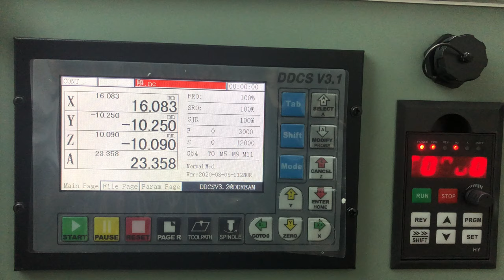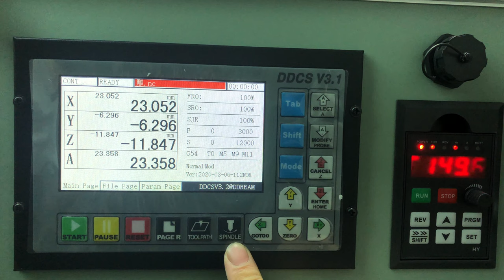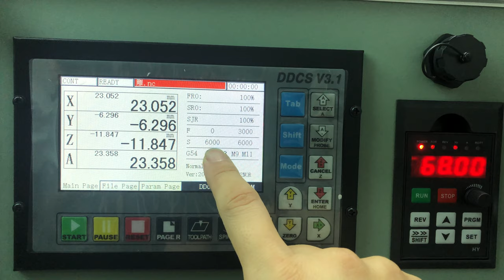Brief Explanation of Control Box DDCSV3.1-1